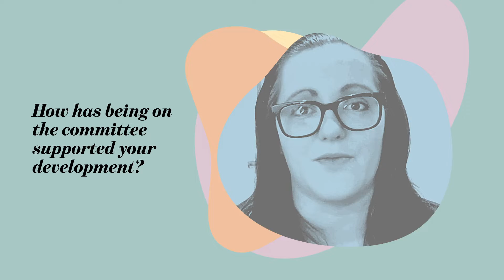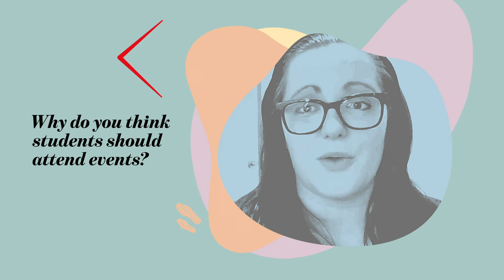Hear from our volunteers | Jackie Crane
ICAEW Student Council Representative  (2016), Jackie shares what a society means to her, what events student societies host, and how her involvement gave her the confidence and self-belief to support her career progression.